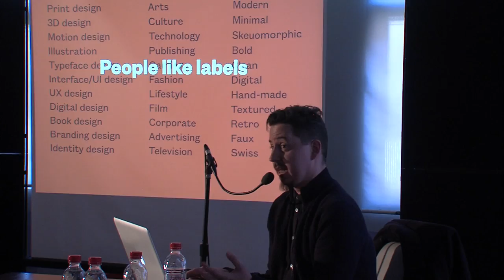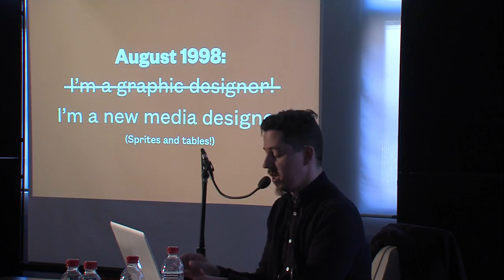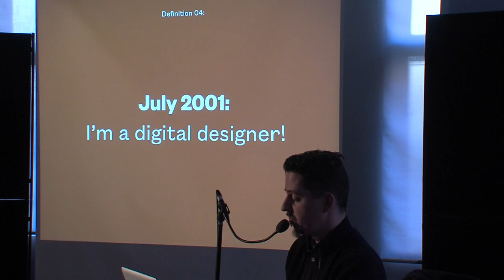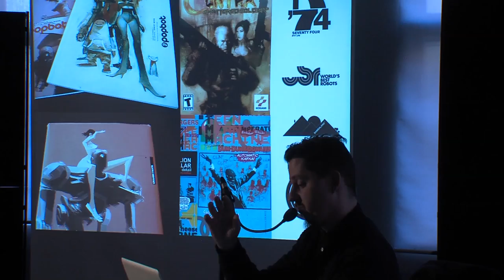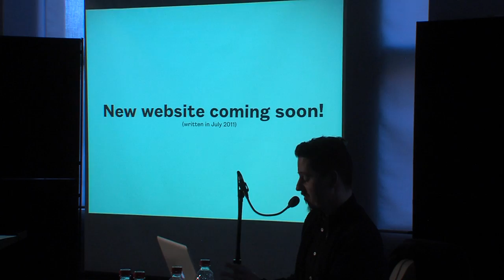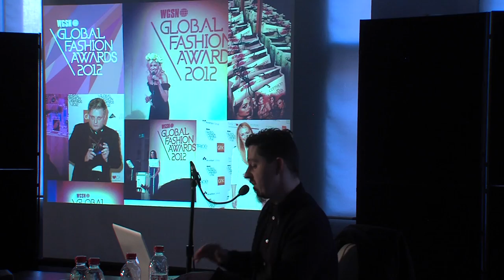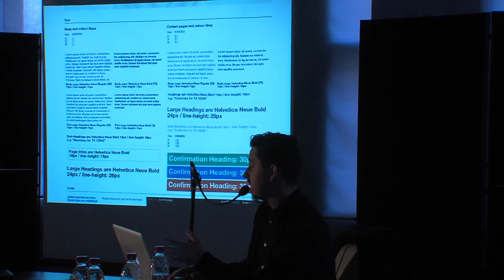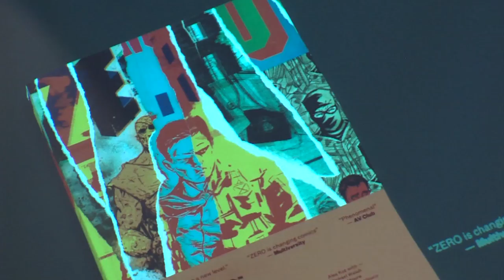JAMcon 2014 - Tom Muller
Tom Muller shares his inspirations and background in an informative overview of Graphic Design.